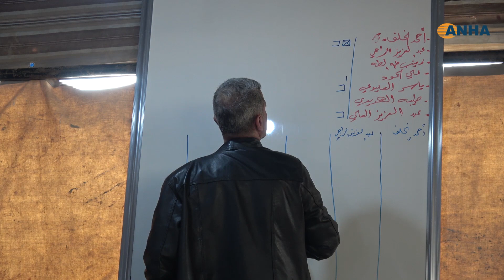حزب سوريا المستقبل في الطبقة يعقد مؤتمراً لتشكيل مجلس ناحية المنصورة